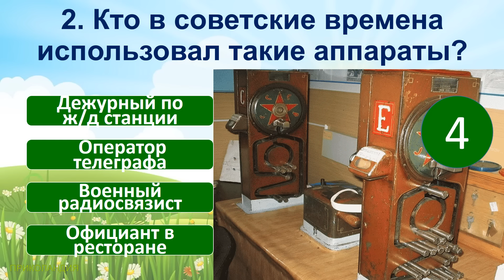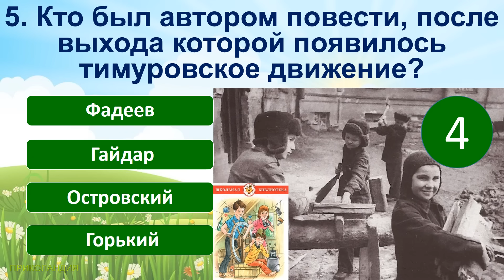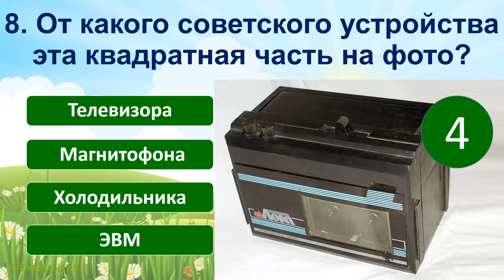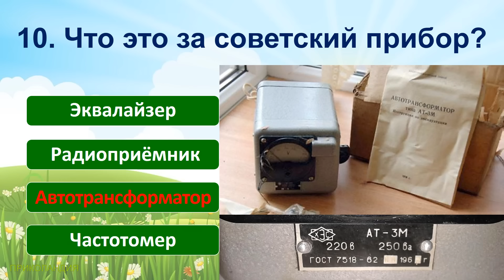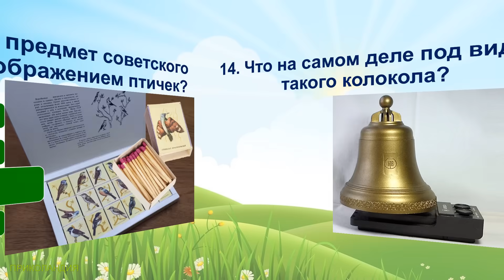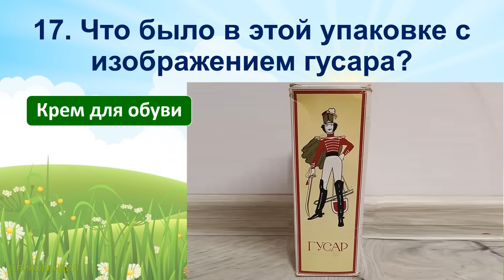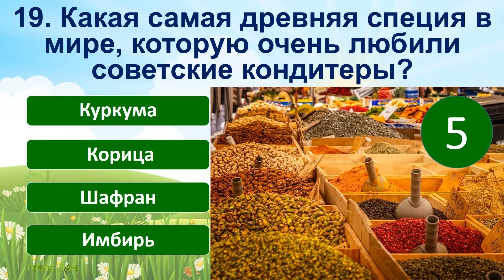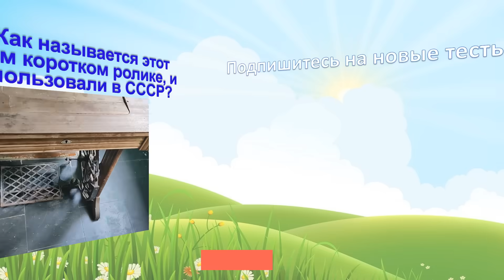ТЕСТ 683 Забытые штуки Угадай 20 вещей из СССР Какие помнишь факты?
TEST 683 Forgotten things Guess 20 things from the USSR What facts do you remember?

Сегодняшние вопросы в тесте:
1. Что это за устройство советской эпохи?
2. Кто в советские времена использовал такие аппараты?
3. Какой советский автомобиль в народе прозвали «Танк во фраке»?
4. Что это за устройство из советского периода?
5. Кто был автором повести, после выхода которой появилось тимуровское движение?
6. Как в СССР называлась адаптированная копия американского трактора «Катерпиллер-60»?
7. Зачем советские подростки разламывали импортную жвачку пополам?
8. От какого советского устройства эта квадратная часть на фото?
9. Для кого предназначалось данное техническое устройство «Вектор»?
10. Что это за советский прибор?